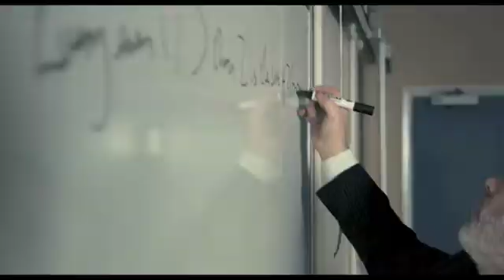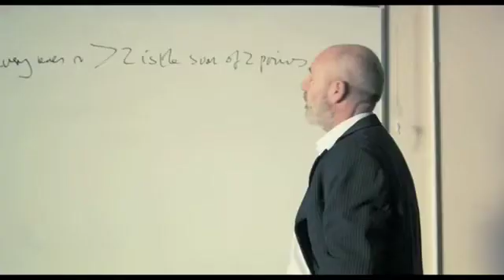Mathematics in Movies: The Calculus of Love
Mathematics Professor AG Bowers is obsessed with solving the fabled 250 year old Goldbach Conjecture. When a series of mystery letters arrive hinting at a solution, Bowers believes his lifelong dream may at last be within reach.